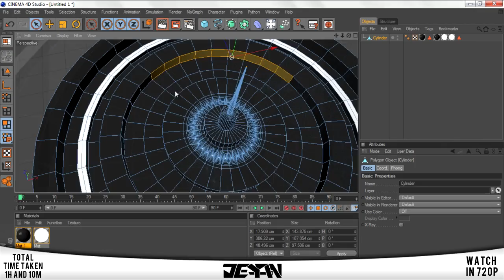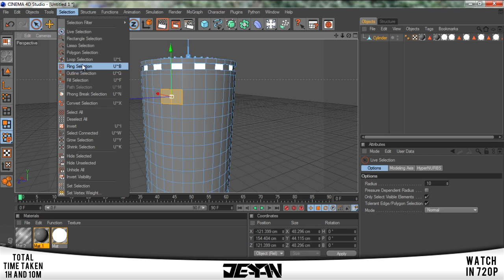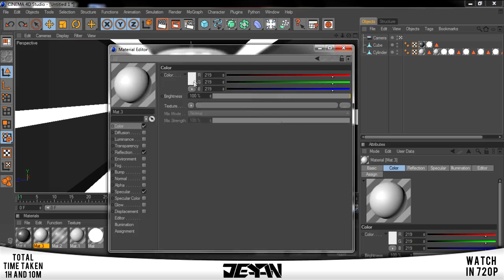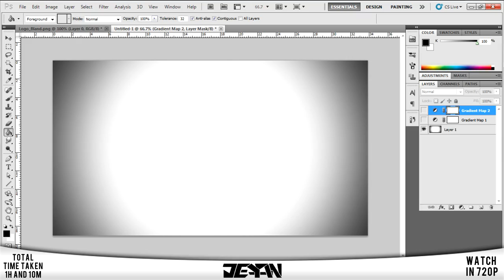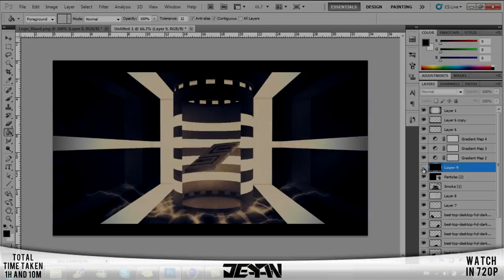Sparkz Contest Entry | Future (2nd Place)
Hope you enjoyed, please leave a rating and a comment.

So close to first!!

Song: Oh Land Wolf & I (Skyrim Remix)